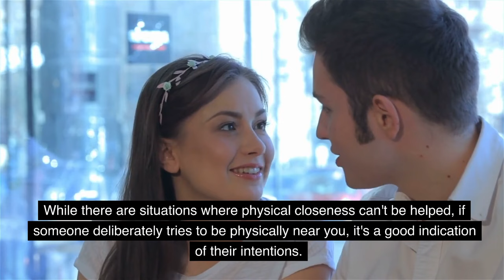18 Flirting Signs Men Always Miss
18 Flirting Signs Men Always Miss

Welcome to Psych2Know. In this channel, we'll help you navigate through the confusing world of dating. We'll be giving you tips on attraction, seduction, body language, and many more. So if you're looking to find the signs if a girl likes you, feel free to watch our videos.